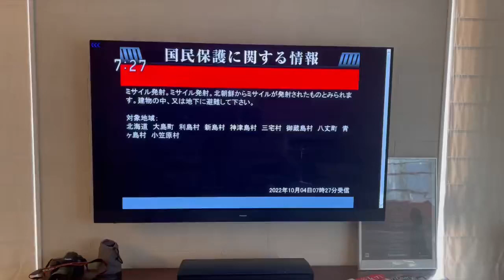JAPAN WARNS RESIDENTS TO TAKE SHELTER FROM NORTH KOREAN MISSILE OVER HOKKAIDO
Japan advises citizens to SHELTER immediately after North Korea launched MISSILES over Hokkaido (Hokaido)!!

This channel consists of re-used content without any reaction or an explanation. We created this channel for viewers to see content that they may have miss out on.

To any CREATOR or ARTIST that is on this page, please contact the email on the "About" page and we will REMOVE it within 72 HOURS.

Thank you for reading and enjoy the content :)